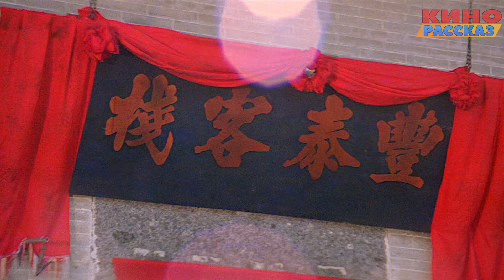Запуганный Уборщик Учится Кунг-Фу у Старого Нищего Ради Мести [Краткий пересказ]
Текст читал Юрий Хома.